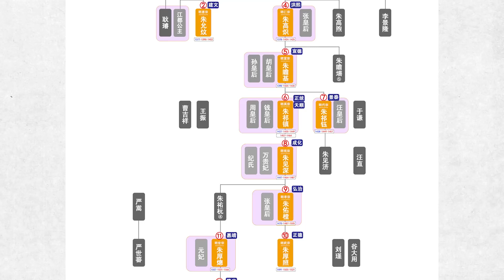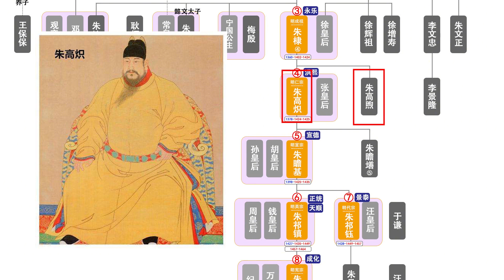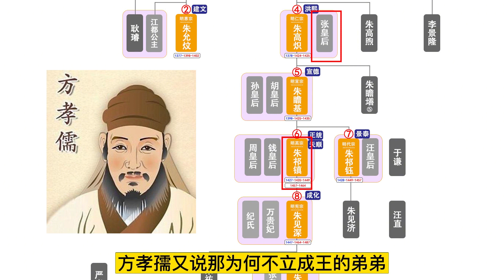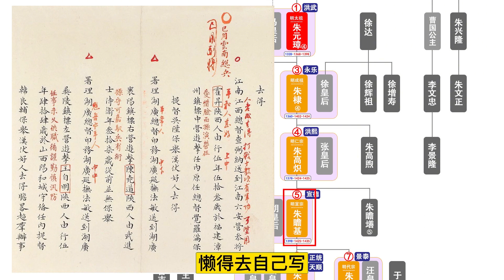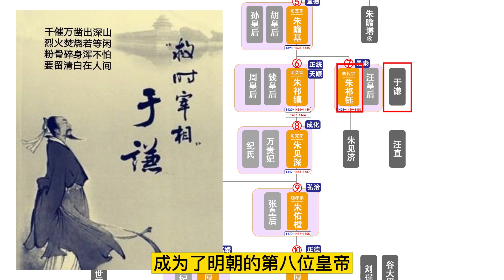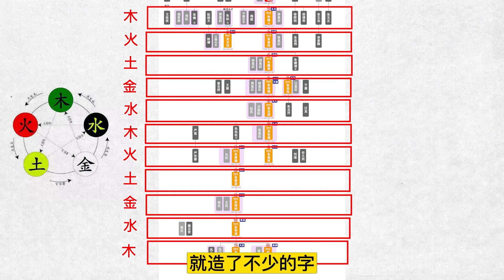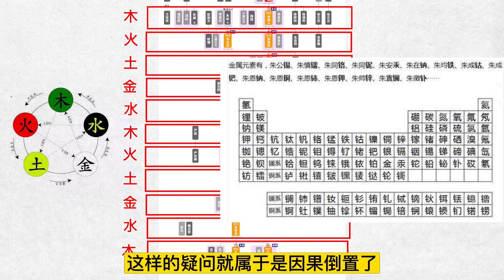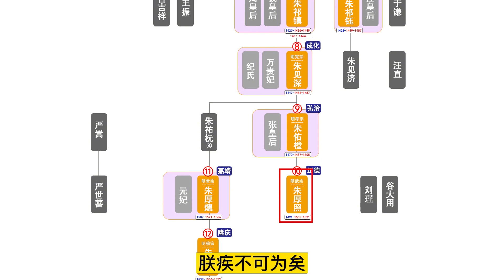明朝世系2：从第4位到第10位【时间简史】